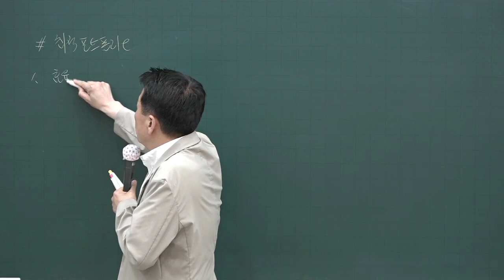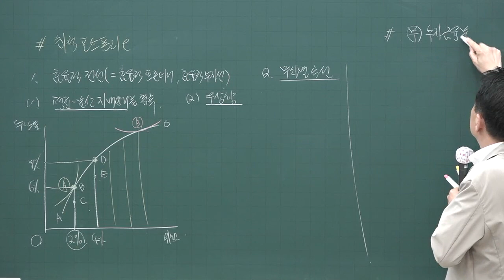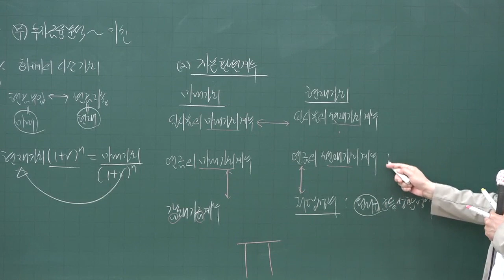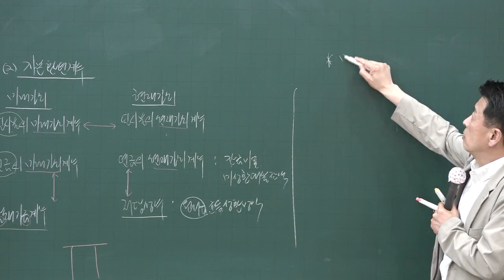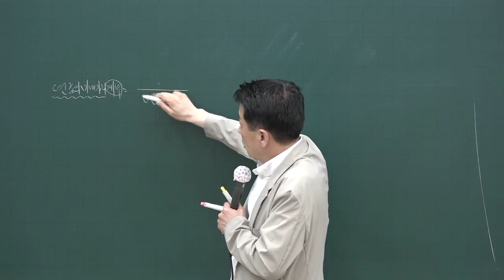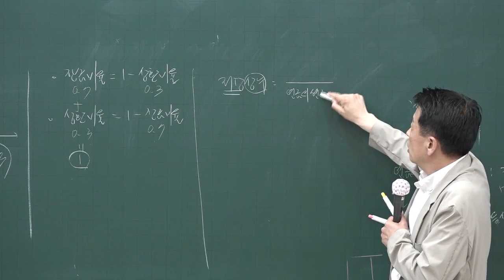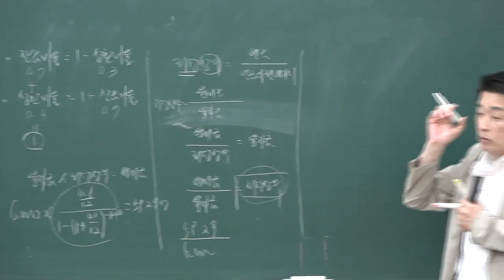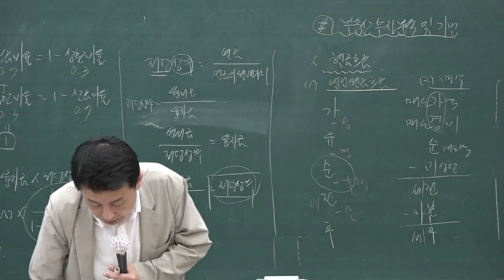[공전무] 2020년 공인중개사 부동산학개론 핵심이론과정 6-19